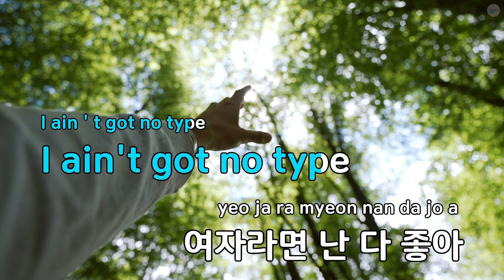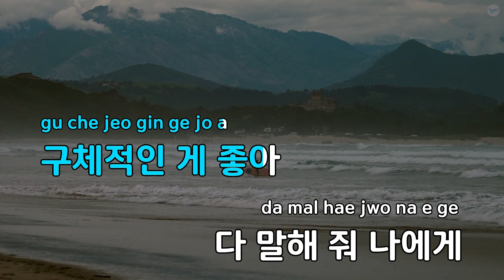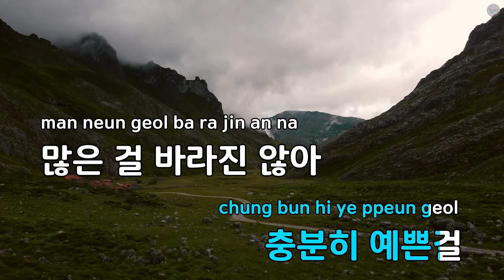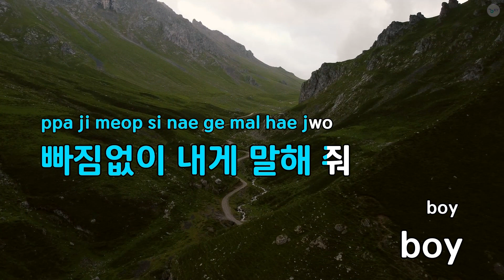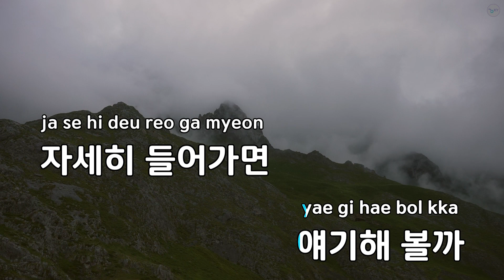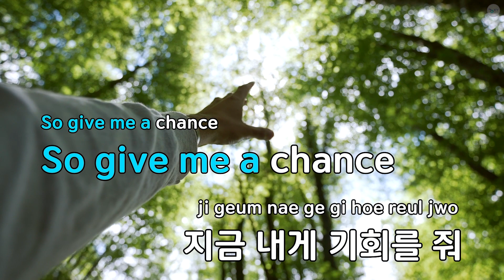My Type 2 (Feat.강민경,산체스) - 버벌진트(Verbal Jint) (KY.59690) / KY KARAOKE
★ 곡 정보 ★
번호 : 59690
제목 : My Type 2 (Feat.강민경,산체스)
가수 : 버벌진트(Verbal Jint)
작사 : Verbal Jint
작곡 : Verbal Jint,리시

Copyrightⓒkeumyoung